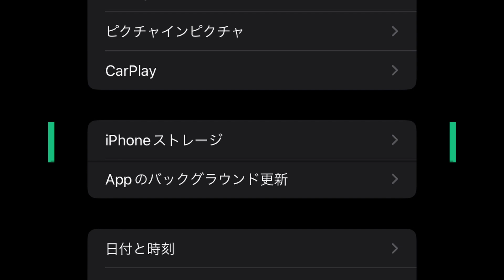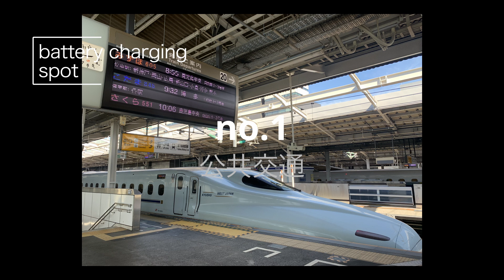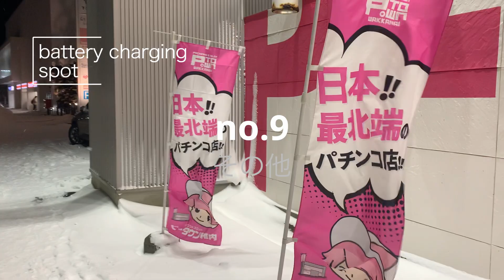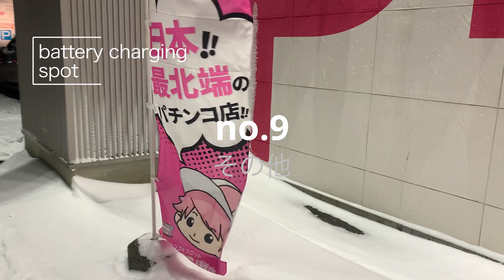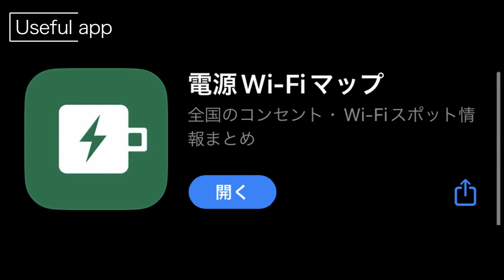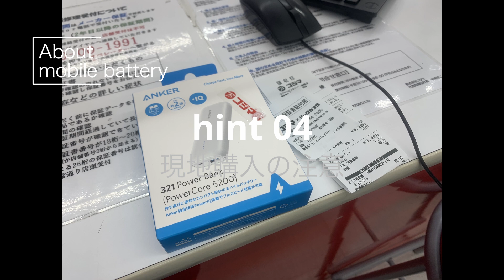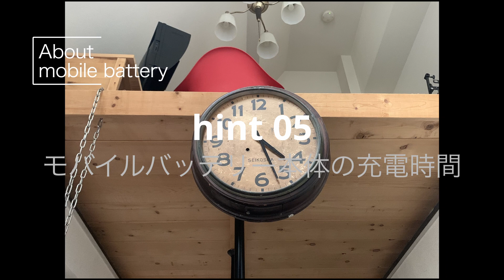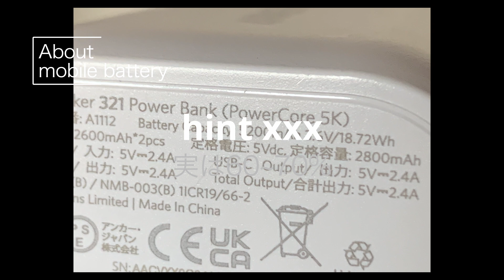〝スマホ、モバイルバッテリー問題解決！保存版〟ULなアウトドアや旅に/使い方、選び方、充電スポットetc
現代では切っては切れないバッテリー問題
いろんな切り口で、NOT充電切れ
命綱であり、楽しみでもあり、手放せないスマホ、モバイルバッテリー

オススメアイテム
：Anker PowerCore 10000 PD Redux 25W（モバイルバッテリー 10000mAh
：Anker 523 Power Bank (PowerCore Slim 10000 PD) (10000mAh /
：Anker PowerCore III Elite 25600 60W (USB PD対応 25600mAh

充電アダプター（充電器）
：Anker Nano II 30W (PD 充電器 USB-C)
：Anker Nano II 45W (PD 充電器 USB-C)
：Anker PowerPort PD 2 20W(PD対応 32W 2ポート USB-A & USB-C 急速充電器)
：CIO NovaPort DUO 45W USB-C 2ポート GaN USB PD 充電器 （TTFN愛用
：CIO NovaPort DUO 65W PD 充電器 GaN（TTFN愛用
おすすめ動画↓
〝サブアイテム２０選〟アウトドア、トリップにサブだけどメインなアイテム集めました

案件、ご依頼はこちらDMよりお願いします

当chやアウトドア系chによくある質問疑問など、自分なりにQ&A形式（note）を掲載しました キャンプ、トラベル、アウトドアなどに大切な内容です、ご質問前にご一読頂けると幸いです